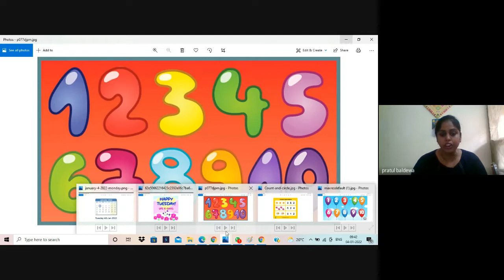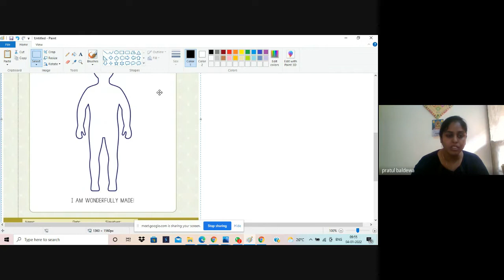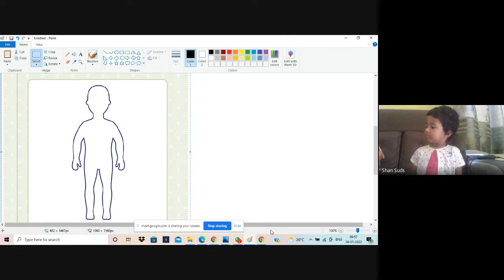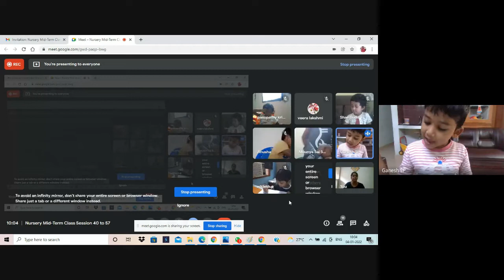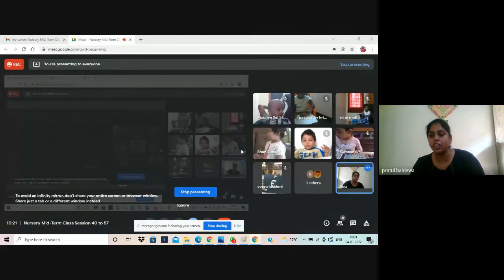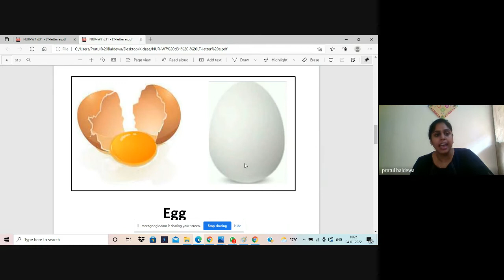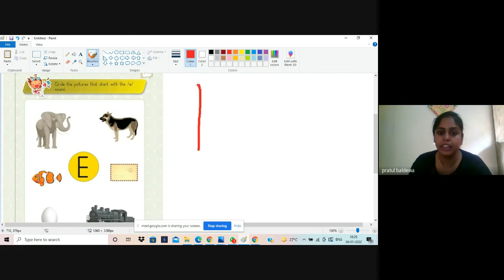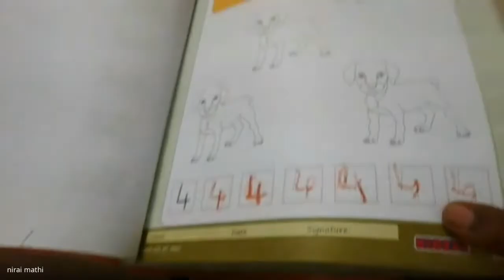Nursery Mid Term Class Session 41 2022 01 04 at 20 10 GMT 8